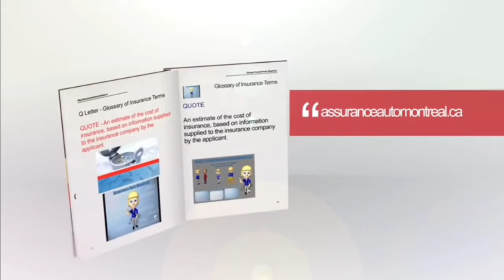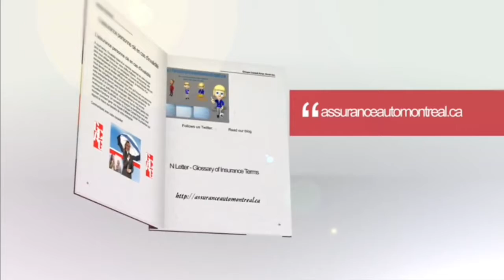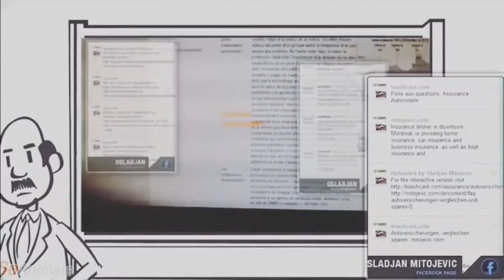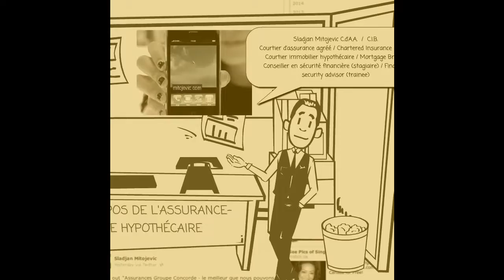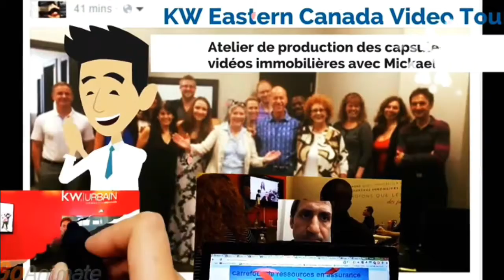Courtier en assurance par excellence